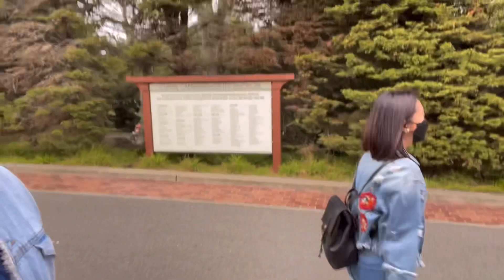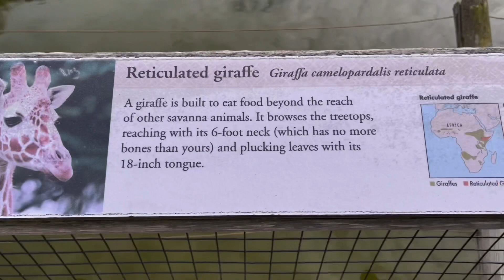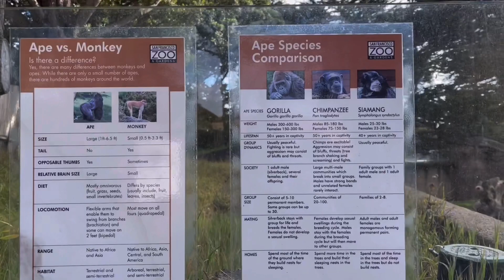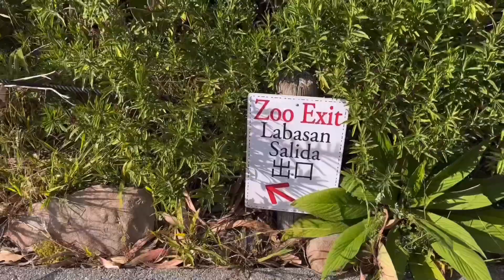A walk in San Francisco Zoo | Pre Birthday Celebration 2022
The mission of San Francisco Zoo & Gardens is to connect all people with wildlife, inspire caring for nature and advance conservation action.

Open 365 days a year, San Francisco Zoo is home to more than 2,000 exotic, endangered, and rescued animals in 100 acres of majestic and peaceful gardens located directly on the Pacific Coast.